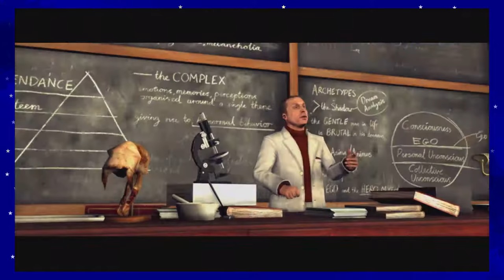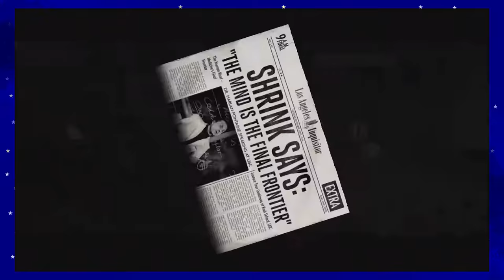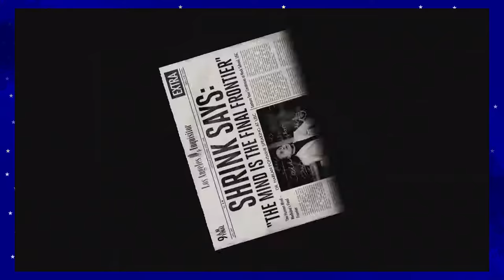Up-North Gaming - L.A. Noire - Part 1 - Moviegoers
Heard this game gets dark, real quick,
So be ready for two disturbed figs.